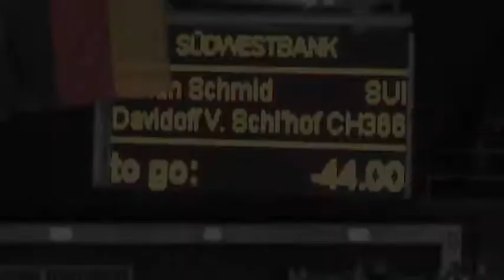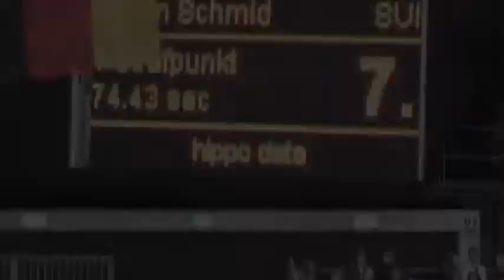01, Schmid, Adrian, Davidoff, 05 02 2012